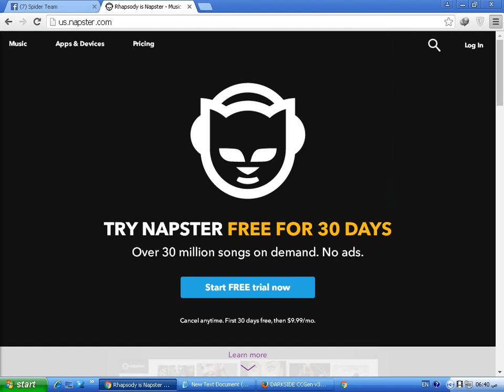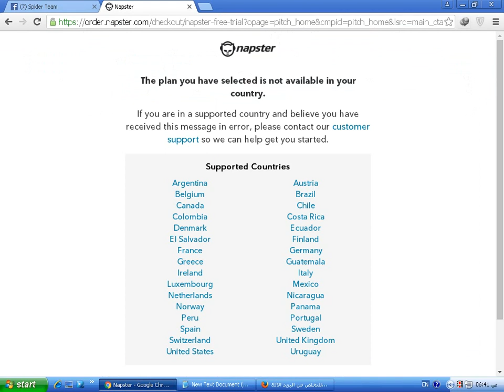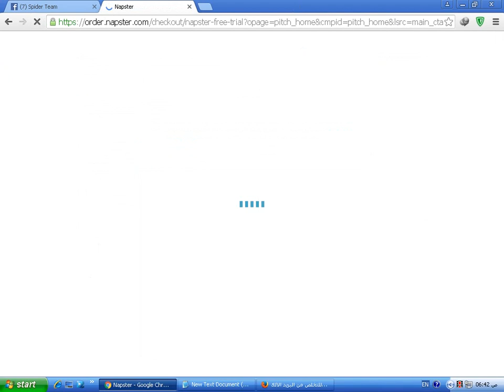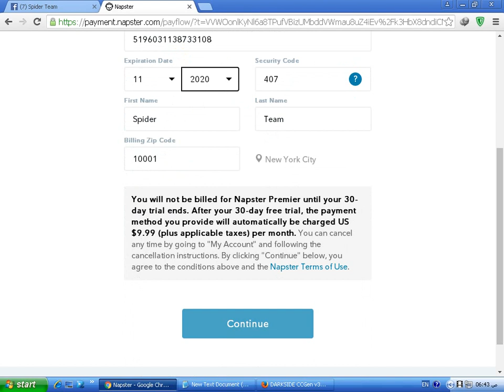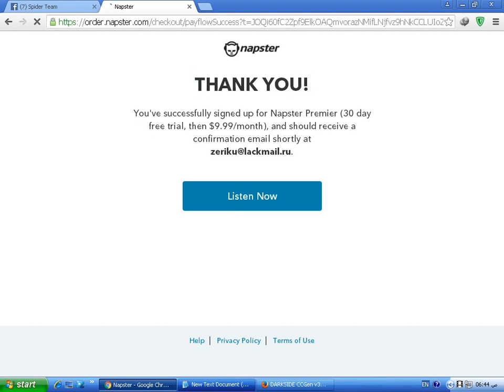Napster Premium Free - All Tools in Descraption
اهم حاجه ان الشرح يعجبكم يا افجر جروب :D
1-الفي بي ان المستخدم في الشرح وهو عباره عن اداه لجوجل كروم
2-Bin .. NAPSTER
BIN:519603xxxxxxxxxx
rnd/rnd CVV/rnd
Zipcode: 10001
IP: USA